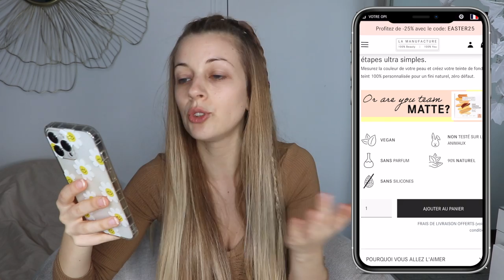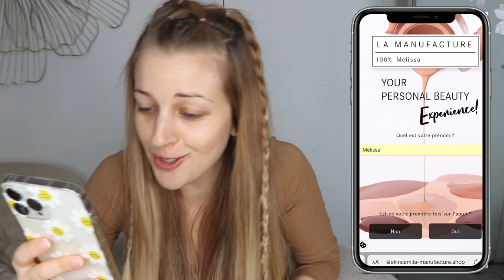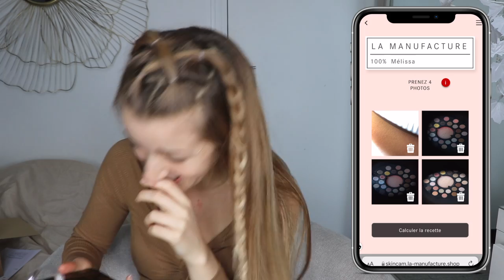JE TESTE: LA MANUFACTURE ! ( Voilà la galère 😅 )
HEY ! DÉROULE ICI POUR PLUS D'INFO ↓

J'espère que tu vas bien et que tu as bien kiffé cette vidéo ❤️

Je te mets le lien du site La Manufacture si toi aussi tu veux test

LOVE

Missou